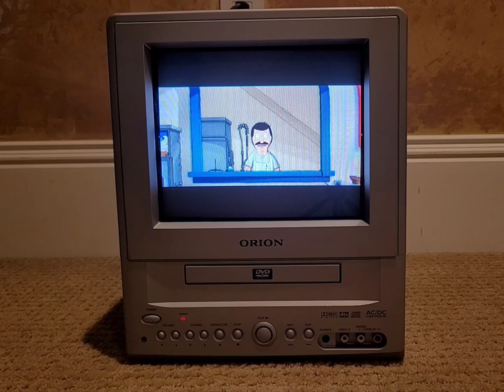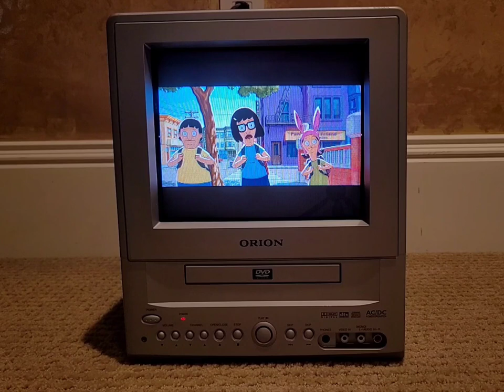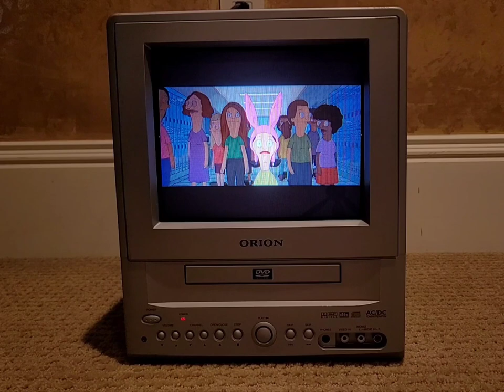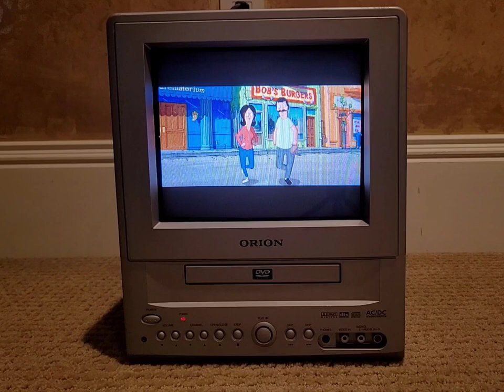The Bob's Burgers Movie Sunny Side Up Summer CRT TV